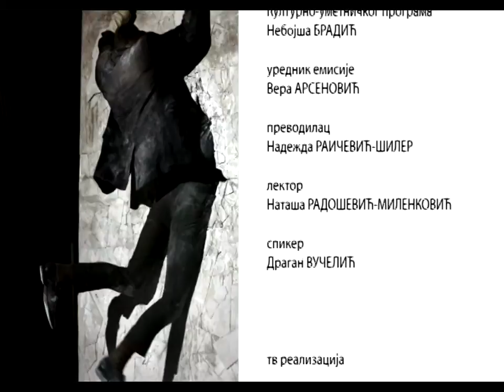Sreća se igra - 13. Beogradski festival igre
"Sreća se igra", slogan je 13. po redu Beogradskog festivala igre koji je ove godine trajao je od 19. marta do 10. aprila u Sava centru, Pozorištu na Terazijama, Jugoslovenskom dramskom pozorištu, Madlenijanumu i Beogradskom dramskom pozorištu kao i Srpskom narodnom pozorištu u Novom Sadu.Praznik za sve ljubitelje ove umetnosti započeo je predstavom prestižnog Holandskog plesnog teatra iz Haga, a potom su sledila ostvarenja danas najznačajnijih koreografa: Jirži Kilijana, Dimitrisa Papajoanua, Adonisa Fonjadakisa, Jakopa Godanija, Šeron Ejal, Kajetana Sota, Dvajta Rodena, kao i nekolicine mladih u usponu.Četrnaest fantastičnih večeri Festivala sa produkcijama koje su pravi hit u svetu pratila je ekipa Kulturno umetničkog programa RTS, a razgovore sa gostima Festivala i zvezdama savremene igre, kao i baletskim i kulturnim poslenicima, vodila je urednica Vera Arsenović.Glumac-voditelj kroz ovaj čarobni svet pokreta je Luka Mihovilović, a reditelj Miško Milojević.